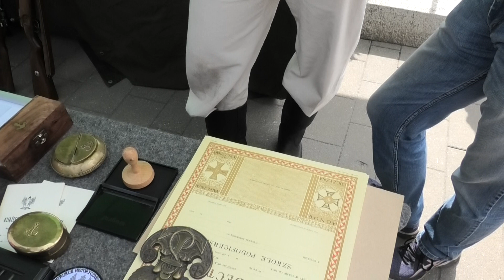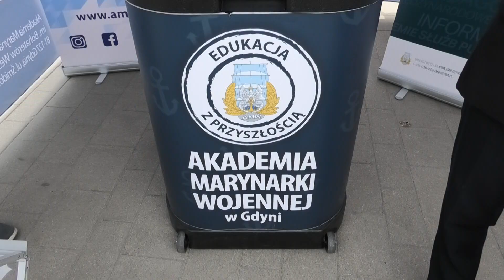Błyskawiczna Majówka, czyli otwarcie sezonu wystawienniczego ORP Błyskawica 2019.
Tradycyjnie, 1 maja na ORP Błyskawica rozpoczyna się sezon turystyczny. Dzień jego rozpoczęcia nazywany jest Błyskawiczną Majówką. To krótki reportaż z tej uroczystości.Muzyka: Mike D. Lustra - Tajemnicza Tafla Wody.